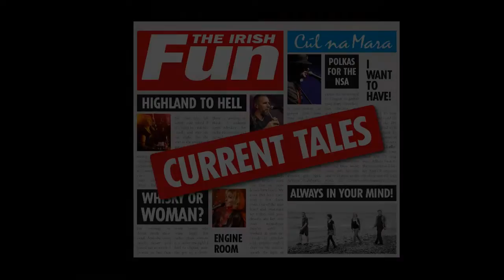Haughs of Cromdale - Cúl na Mara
Song from the album "Current Tales". Winner of the contest "Rock-Pop Preis 2014 Siegen, Germany" as the best Folk-Rock Album and the best contemporary world music album.
The Band interprets the traditional song new and developes over the last two verses of an anti-war song where the inhumanity of war is denounced.